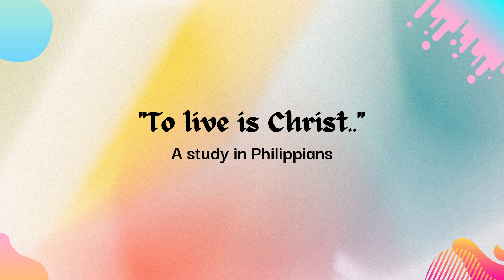"To Live is Christ.." - Philippians 3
"To Live is Christ.." Week 3
Speaker: Justin Killillay

Please engage by liking, commenting, and sharing